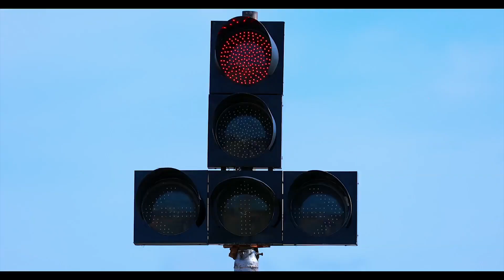ROJA Serial | EP 1127 Highlights | 28th Apr 2022 | Priyanka | Sibbu Suryan | Saregama TV Shows Tamil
Crew:
Director: V.Sadhasivam
Cameraman: Parthiba Krishna
Senior V.P: B.R.Vijayalakshmi
Creative Head: Prince
Story: Saregama
Screenplay: Guru Sampath & Rajarrshi N Roy
Dialogues:Guru Sampath
Editor: Vinoth Rubert
Creative Director: K.Shanmugam